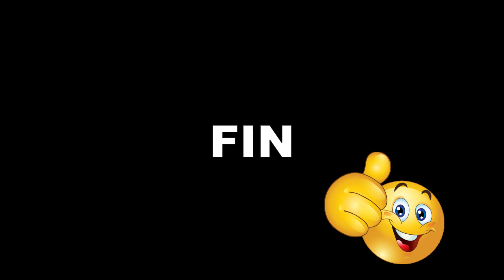TF2 Voice Chat In A Nutshell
TF2 Servers are civil for the most part, and then stuff like this happens. Enjoy! or not.
TF2 Deathrun on Retroservers
Credit for the Retroserver Deathrun maps go to their respectful owners :steamhappy:

Keyword Nonsense (Don't read unless bored or stupid :steamhappy:)